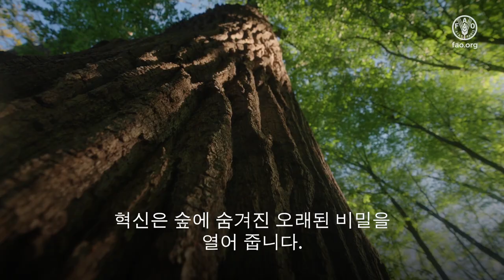2024년 세계 산림의 날: 숲과 혁신 – 더 나은 세상을 위한 새로운 솔루션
혁신은 오랫동안 간직되어 온 숲의 비밀을 밝혀내고 우리가 상상조차 못했던 방식으로 나무를 사용할 수 있게 해줍니다. 숲과 나무에서 파생된 재료는 플라스틱, 건축 자재, 직물, 의약품 및 기타 다양한 일상 용품의 지속 가능한 대체재로 개발되고 있습니다.

또한 빠르게 발전하는 드론과 위성 기술은 숲을 모니터링 및 관리하고, 화재를 감지 및 진압하며 생태계를 보호하는 데 도움을 주고 있습니다.

혁신은 숲을 지속 가능하게 복원, 보호, 관리 및 사용할수 있도록 해줍니다.

영상제공: Dassiet, Ilmari Häkkinen & Finnish Osprey Foundation,

산림; 세계 산림의 날; 혁신;